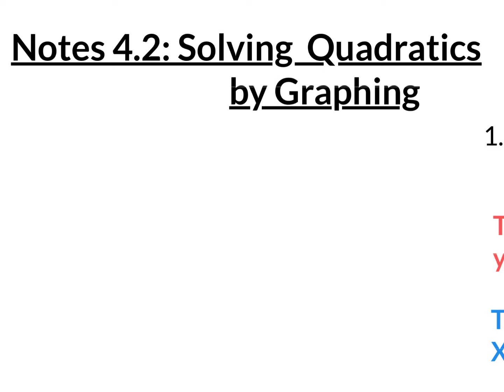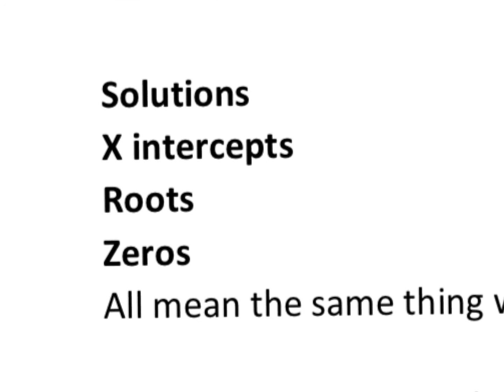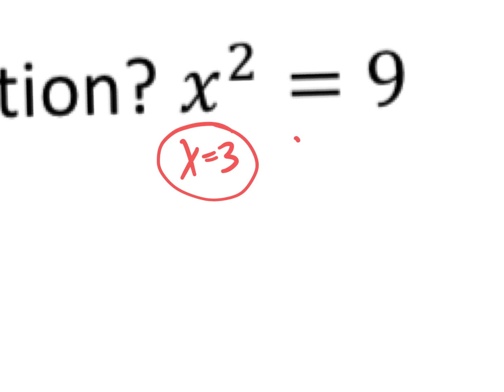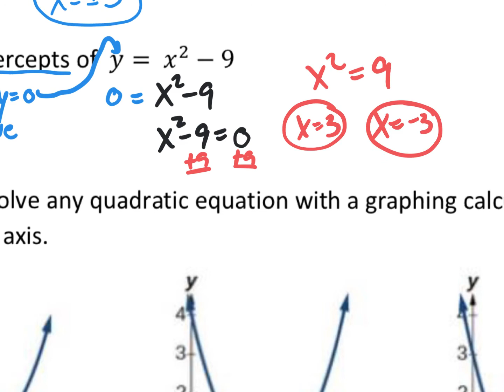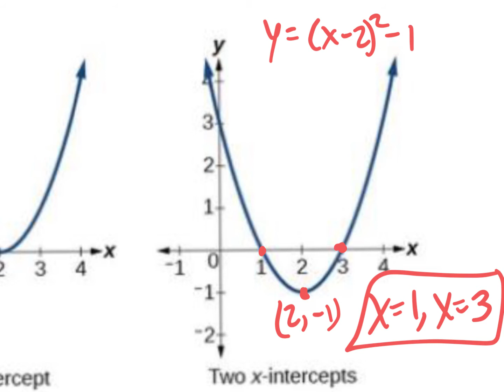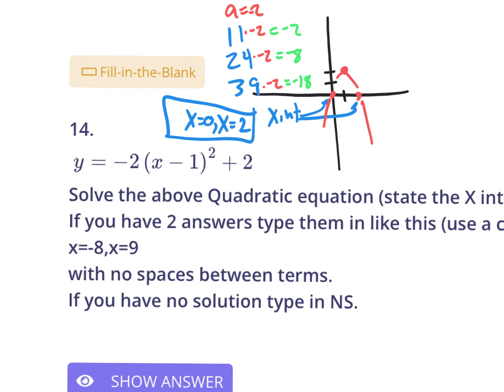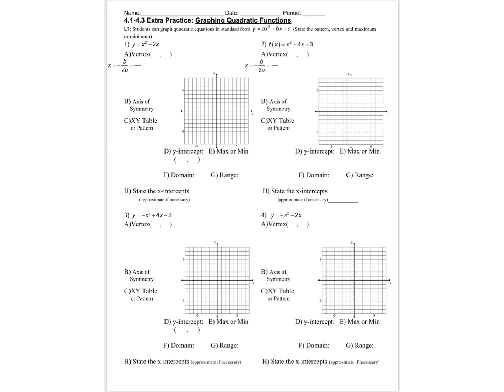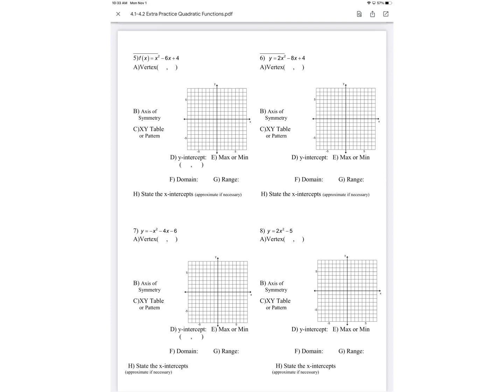Notes 4.2 solving Quadratics by graphing (Spanish).mp4